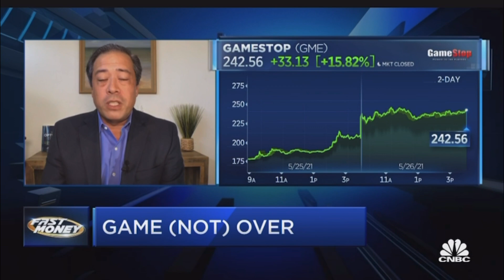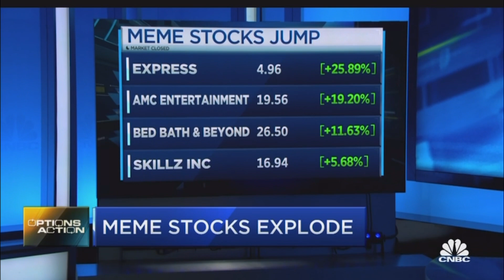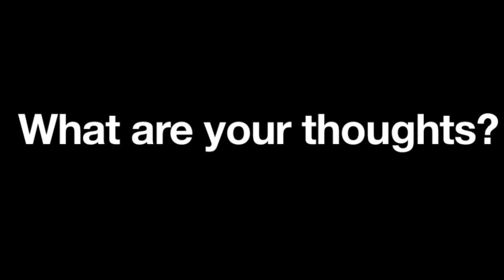SHORT SQUEEZE ON GME (GameStop) Stock & MEME Stock - Possible AMC a& GME Short Squeeze | BUY GME?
There’s been a big volume in GME (GameStop) Call options expiring this Friday implying there might be a big move by then.